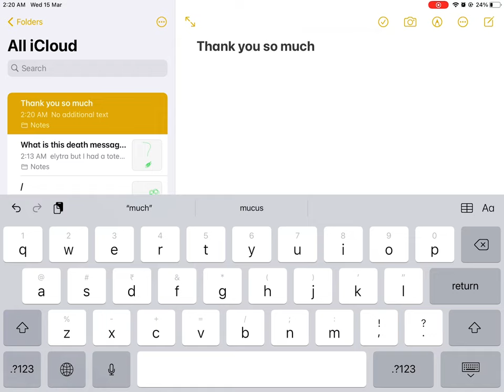Thank you so much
20 views on a short